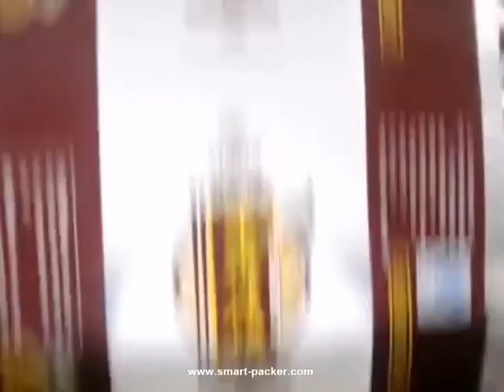Multi Cup Dosage Mesure Matériau Mixte Machine d'alimentation de la chaîne de la chaîne d'alimentati